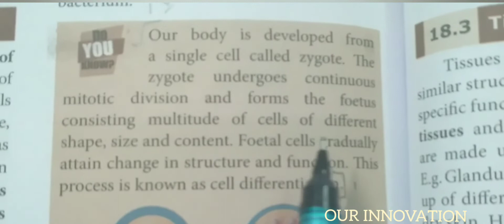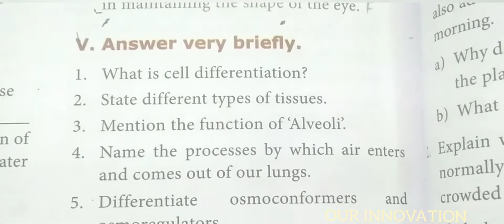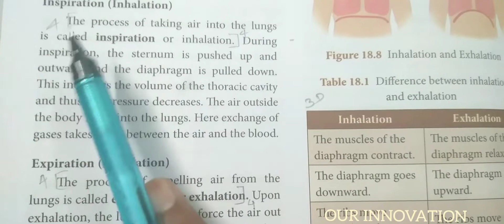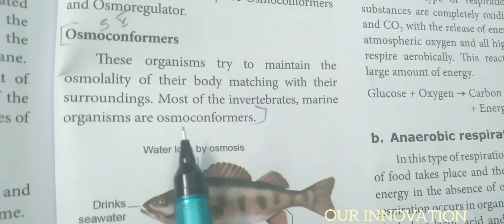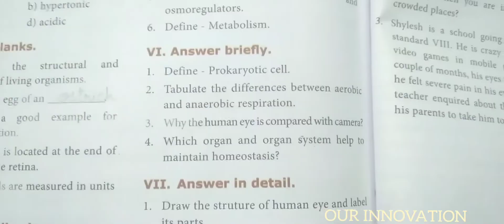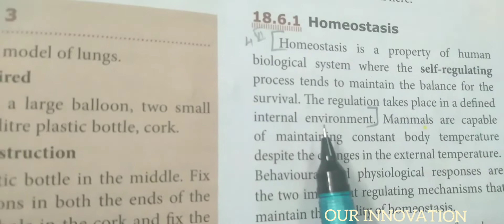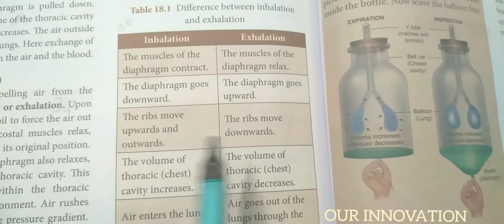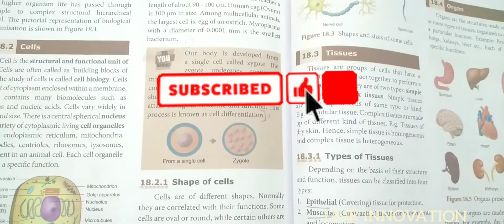8 Std : Science : Unit 18 - Organization of life : Book Evaluation (Vto VII)